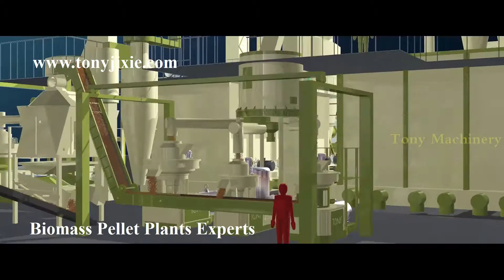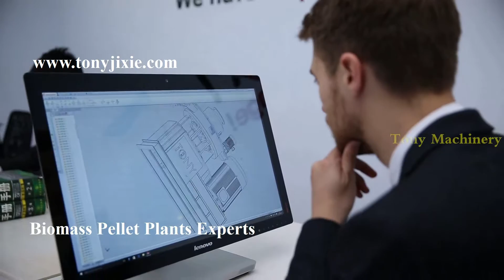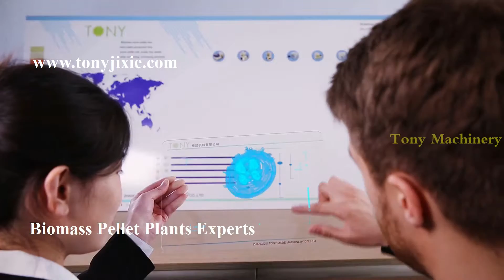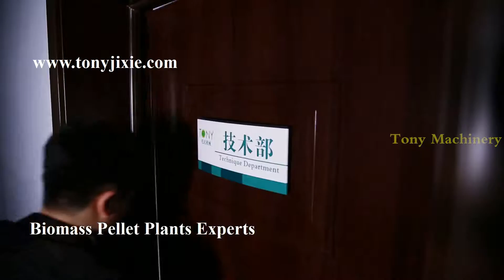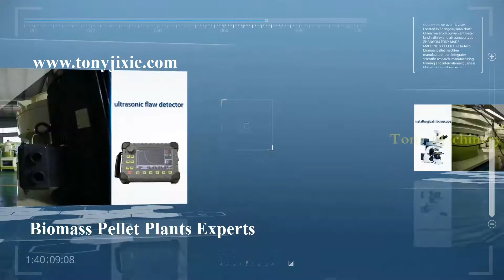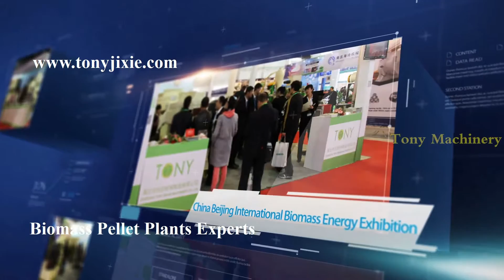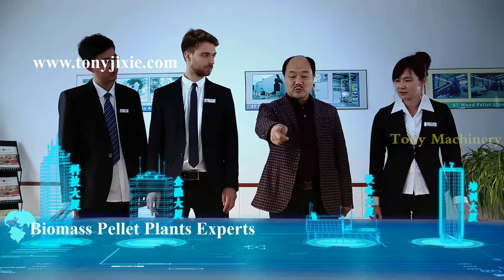TONY Advertising Video-Pellet Plant Experts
More detailed introduction of ZHANGQIU TONY MADE MACHINERY CO., LTD